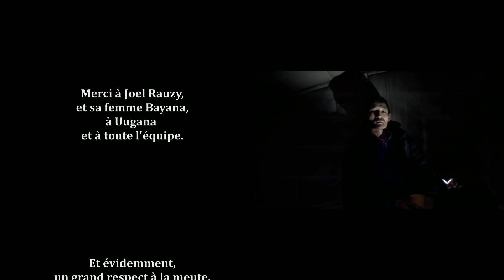Wind of Mongolia - Khuvsgul Lake - Dog Sledding